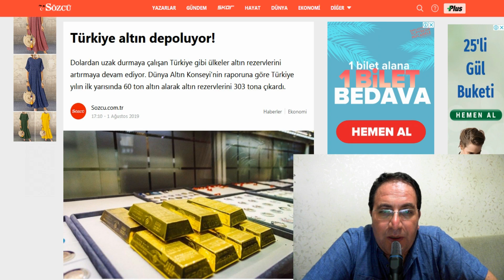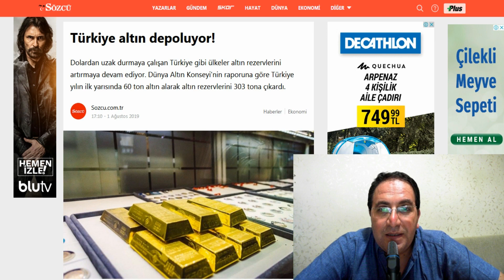Türkiye Neden Altın Depoluyor ? Dolara ne olacak ?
Ali Aksoy Kimdir ?

Ali Aksoy Yazıları ve Konuşmaları